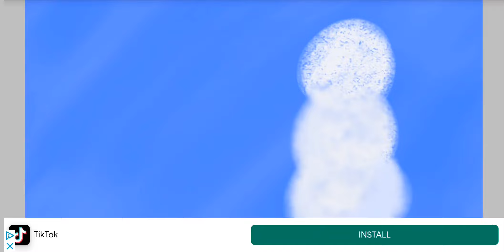Snowman in Oil Pastels Speedpaint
A timelapse of my snowman digital drawing. I did it as a way of testing out the oil pastel brush in IbisPaint X. The trick? Using the blur tool to blend each stroke.